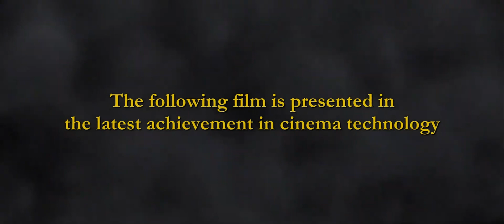Sound Systems Trailers for Step Brothers (2008)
Requested by @Ghibli Fan and @Alex Edington
1. Dolby Digital Surround-EX Train
2. DTS Sparks
3. THX Ziegfeld